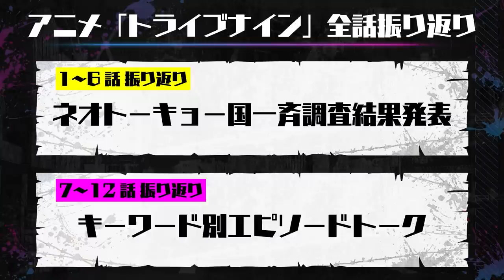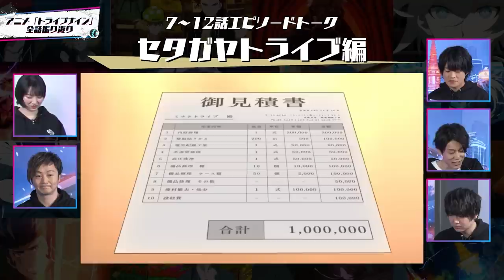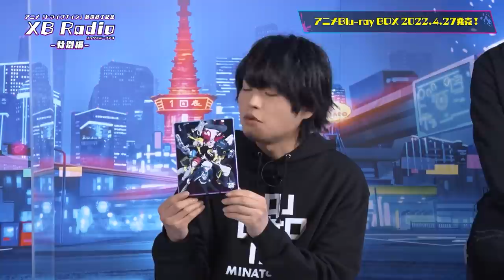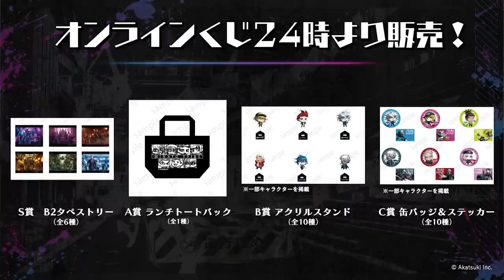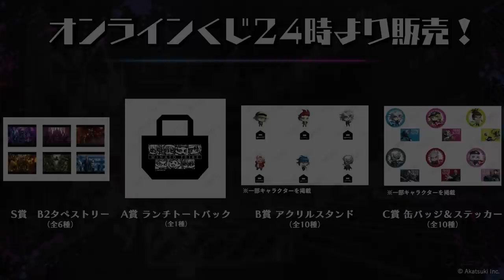【3/28プレミア公開】アニメ『トライブナイン』放送終了記念！WEBラジオ「XB Radio(エックスビーラジオ) -特別編-」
※本番組は最終話のネタバレを含みますのでご注意ください※

アウトローたちの青春活劇を描く、『トライブナイン』のWEBラジオ番組
「XB Radio(エックスビーラジオ) -特別編-」を3/28 23:00よりプレミア公開！
アニメ放送終了を記念し、 堀江瞬 さん 沢城千春 さん 千葉翔也 さんに
トライブナイン をアツく語っていただきました！

原案の 小高和剛 さん、本作のプロデューサー 山口修平 Pも登場！
ここでしか聞けない設定に関する裏話も…？！
視聴者プレゼントキャンペーンも開催しますのでお見逃しなく！
（応募締切：2022/4/11）

◣◥◣◥◣◥◣◥◣　番組概要　◥◣◥◣◥◣◥◣◥
■公開日時
2022年3月28日（月）23：00　プレミア公開

■コンテンツ
・00:00 オープニング
・03:50 アニメ振り返り（ランキング）
・18:25 アニメ振り返り（エピソードトーク）
・46:18 最新情報
・1:09:27 トライブナインについて聞いてみた
・1:19:37 エンディング

■出演
・堀江 瞬　（白金 ハル役）
・沢城 千春（タイガ役）
・千葉 翔也 （青山 カズキ役）
・小高 和剛 （『トライブナイン』原案）
・山口 修平 （『トライブナイン』総合プロデューサー）
・立花 はる （MC）

◣◥◣◥◣◥◣◥◣TVアニメ情報◥◣◥◣◥◣◥◣◥
■アニメ『トライブナイン』第1話無料視聴はこちら

■最終話 放送日
‹放送›
テレビ愛知　 3/29(火) 25：30~
サンテレビ　 3/30(水) 24：30~

‹配信/見放題›
・4/2(土) 22：30以降順次
　アニメカ
　アニメ放題
　ABEMA
　Amazonプライム・ビデオ
　FOD
　GYAO！
　J:COM オンデマンド
　スマートパスプレミアム
　dTV
　TELASA
　ニコニコ
　Paravi
　バンダイチャンネル
　ひかりTV
　Hulu
　みるプラス
　U-NEXT

‹配信/各話購入›
　GYAO！ストア
　クランクイン！ビデオ
　DMM動画
　HAPPY!動画
　ビデオマーケット
　music.jp
　MOVIEFULL
　Rakuten TV
※放送・配信日時は変更となる可能性がございます

‹North America, Central America, South America, Oceania›
Funimation

‹Europe›
【United Kingdom, Ireland】
Funimation

【French-speaking territories, German-speaking territories, Nordic, Russian-speaking territories】
Wakanim

■スタッフ
原作：アカツキ × トゥーキョーゲームス
原案：小高 和剛
キャラクター原案：小松崎類/しまどりる
総合プロデューサー：山口 修平

監督：青木 悠
シリーズ構成：横手 美智子
アニメーションキャラクターデザイン・総作画監督：薮本 陽輔
美術原案：小林 哲也
美術監督：三宅 昌和
色彩設計：大西 峰代
3DCGI：Felix Film
モニターワークス：ワツジサトシ
撮影監督：柏木 健太郎
撮影：アスラフィルム
編集：長谷川 舞(エディッツ)
音響監督：田中 亮
音楽制作：ランティス
アニメーション制作：ライデンフィルム
製作：トライブナイン製作委員会

■キャスト
石田彰　　 （神谷 瞬）
堀江瞬　　 （白金 ハル）
沢城千春　 （タイガ）
渕上舞　　 （有栖川 さおり）
田村睦心　 （三田 三太郎）
落合福嗣　 （大門 愛海）
千葉翔也　 （青山 カズキ）
中博史　　 （鳳 天心）
諏訪部順一 （鳳 王次郎）
小松未可子 （神木 結衣）
熊谷健太郎 （千住 百太郎）
増田俊樹　 （梅田 蘭吉）
武内駿輔　 （辰沼 龍斗）
中村悠一 （上野 弥次郎兵衛）
小野大輔 （桜 花札）
寺島惇太 （園田 不兆）
野津山幸宏（羽田 清死郎）
近藤玲奈 （雪谷 えのき）
松田健一郎 （西郷 ロク）
梶原岳人 （旭川 カイ）
駒田航 （五反田 豊）
村井美里 （大井 南）
小野賢章 （轟 英二）

◣◥◣◥◣◥◣◥◣  ストーリー  ◥◣◥◣◥◣◥◣◥
気が弱く、いつもいじめられてばかりの“白金 ハル”
最強の男を目指し、海の向こうからやってきた“タイガ“
ふたりの少年はとある夕暮れ、最強のXBプレーヤーであり、
ミナトトライブのリーダーである“神谷 瞬”と出会う。

それと時を同じくして、ネオトーキョーに散らばる各トライブは
大きな脅威にさらされようとしていた。
ネオトーキョー国王“鳳 天心”の命令によって、
謎の男“鳳 王次郎”率いるチヨダトライが、
国中のトライブの制圧をはじめたのだ。
その魔の手は、ミナトトライブにも及ぼうとしており…。

「自分を変えたい」
「とにかく最強の男を目指す」
「ただ、XBを楽しみたい」
己の譲れぬ信念を貫くため、
ハル、タイガ、神谷は“XB”の打席に立つー！